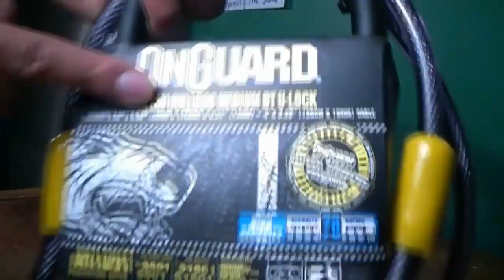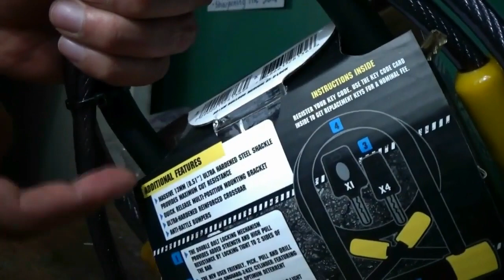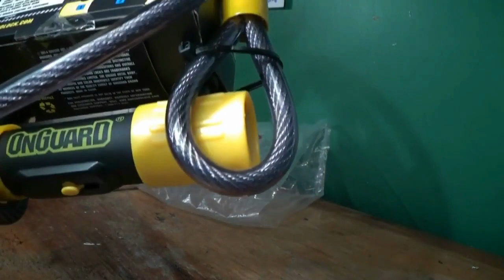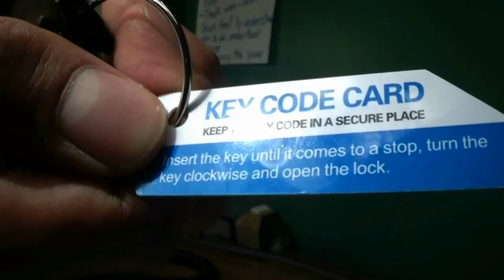onguard bulldog 8015M - review y pruebas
Que tanto resiste este candado?, entra y conoceras la verdad con pruebas
Links para comprar el candado: